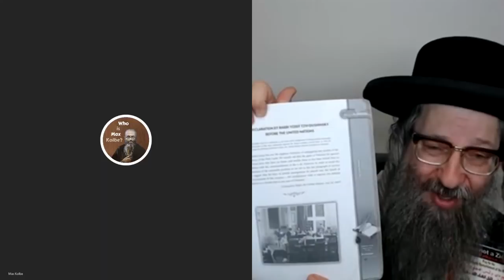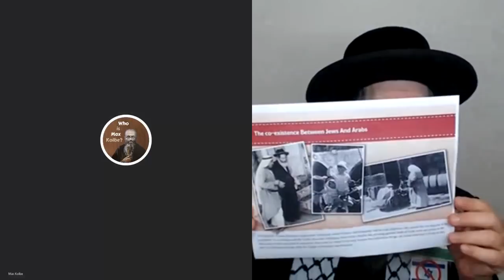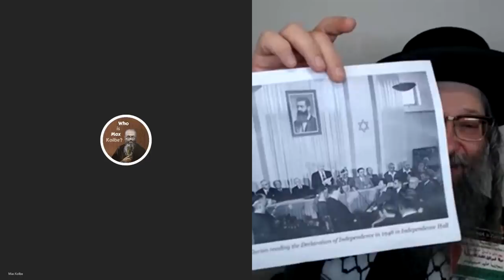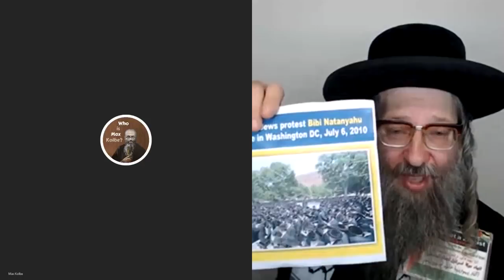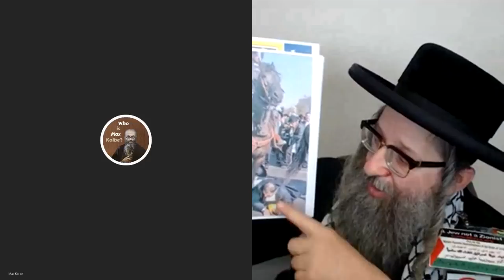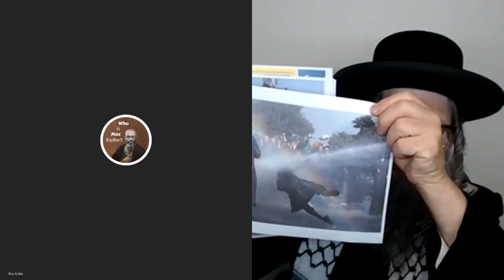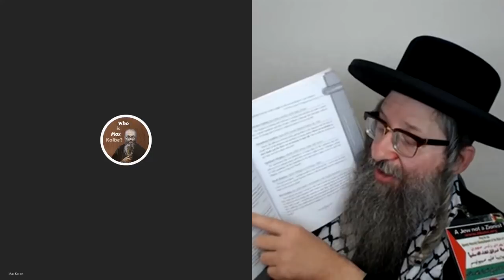Max and Rabbi Weiss on the Trouble with Likud & Secular Zionism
Please support Judaism and Zionism the same? No! Not according to Rabbi Weiss and countless other religious Jews. Come as we have a fascinating conversation on the controversial nature of Zionism even among orthodox Jews!

Rabbi says it is against Jewish law for any Jew to attempt to:
1: Create a Jewish sovereignty
2: Return en masse to the Holy Land
3: Attempt to end the exile of the Jewish people

…until the Messiah actually returns, the Jews are not allowed to do these things, or so the Rabbi says!

Support our Fundraiser!

Our WeGather!